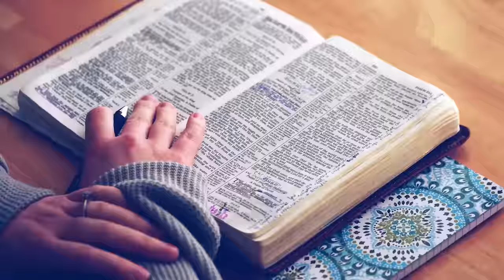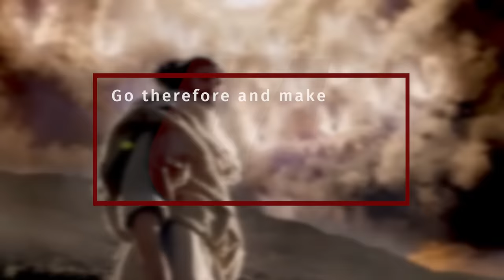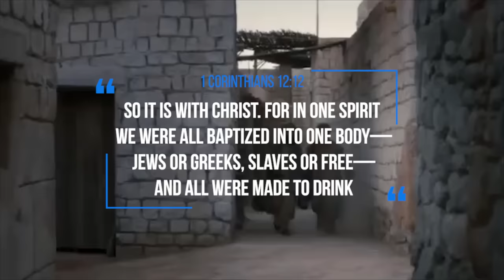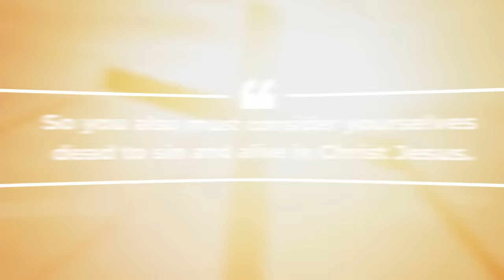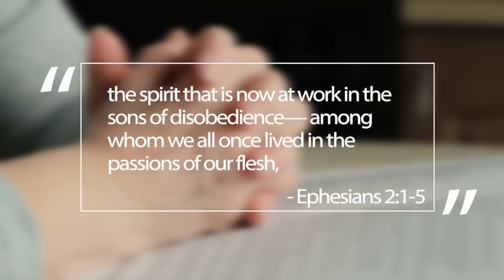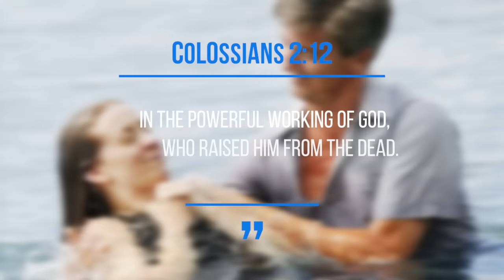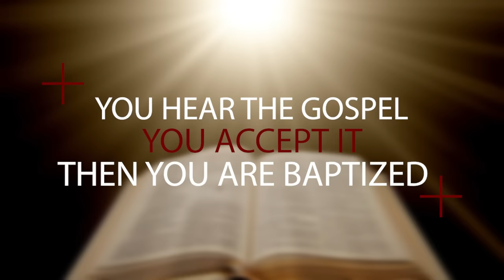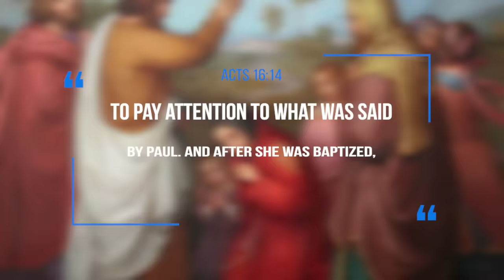What is BAPTISM and why is it IMPORTANT?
In this video, we take a look at baptism. What is baptism exactly and how does it relate to our faith and salvation?

VIDEO RECORDING EQUIPMENT:
CAMERA:
Canon M50
MICROPHONE:
RODE Videomic RODE
LIGHTS:
GODOX LEDP-260C
TRIPOD:

ABOUT THIS VIDEO:
What is baptism and why is it important? Should you be baptized as a Christian? What is baptism with the Holy Spirit? What is baptism with water? What is baptism by fire? How does baptism relate to our salvation and faith? We get many of these questions on a regular basis, so it is time to talk about the basic truth of baptism that so many people do not even know about. In this video, we take a look at what the bible says about baptism. Jesus commands us to make disciples of all nations and to baptize them. So we as believers should be baptized, but we should also know what it really means when we are baptized. What does it mean when we go under the water and come up again? My goal is not to argue with certain viewpoints, because our real fight is not with each other, but with the dark forces. The devil is good at distracting believers to fight each other instead of spreading the gospel to save lives...Let us not give any place to the devil and let us use our time fully for God's will.